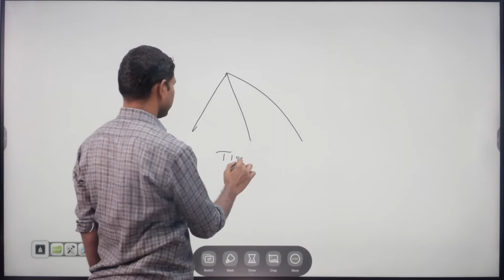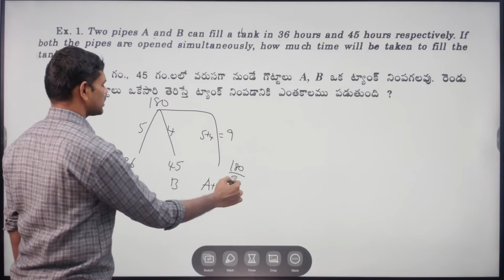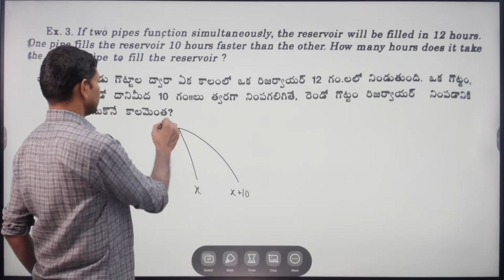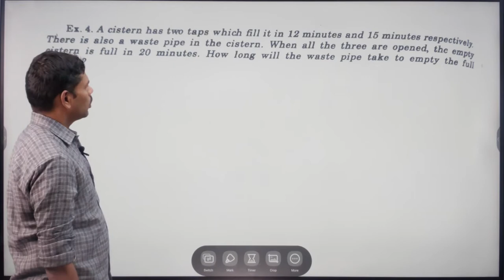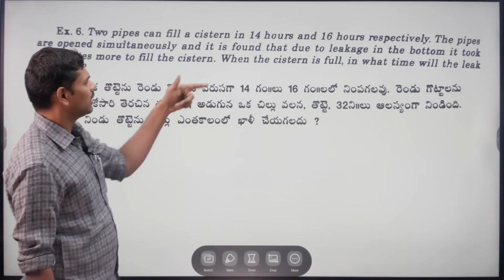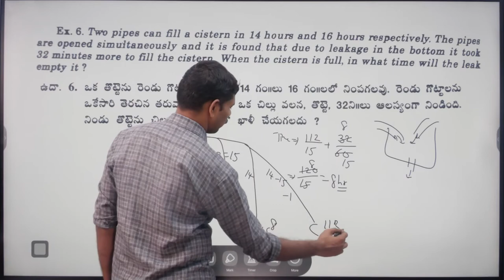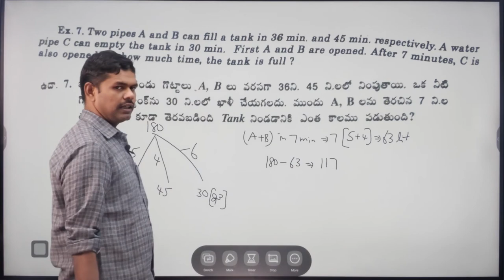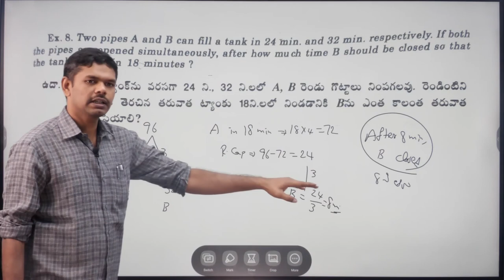Pipes & Cisterns Examples || RS Agarwal Bit-Bit by GURU SIR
Welcome to GURU STUDY CIRCLE. Your one stop destination for Competitive Exams. This channel provides free lectures on Arithmetic, Reasoning and Elementary Maths.